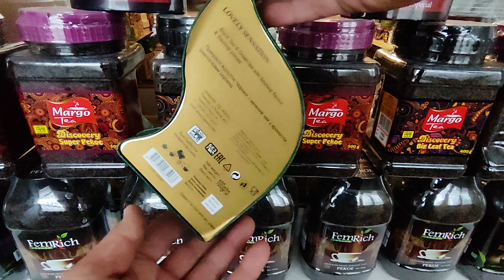Чай зеленый Зиланика Саусеп / Подарки к праздникам / Планета Чая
Чай зеленый Zylanica "Незабываемое Ощущение" GP1 Цейлонский чай с добавлением кусочков саусепа , покорит своим изысканным ароматом и мягким вкусом.
Смотрите Также:
Приятного Всем Чаепития!!!